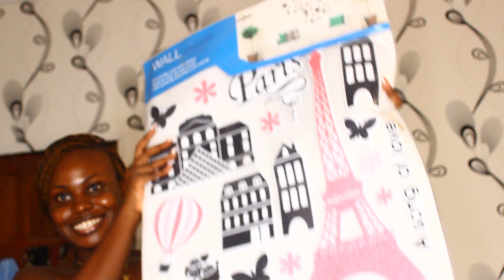Affordable Quality Filming Equipment & Filming Background | Unboxing New Equipment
Hi Guys!  I worked so hard to get my filming background to look beautiful as i film my videos in my room which is not so spacious but does the work for now.
I also got some new filming equipment to give you all better quality videos, so i have you enjoy my effort and reward me with some lovely comments and thumbs up.

Product: All tech product gotten from PhotoBliz on instagram
Boya Mic
Soft Boxes
Selens Reflector
Canon 50mm F1.8 lens
Wallpaper
Stickers